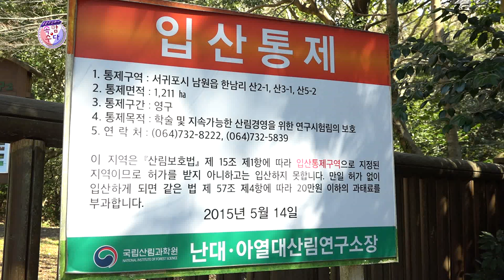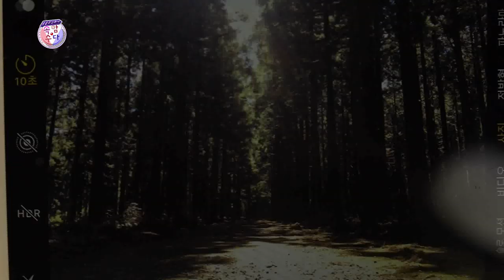[강창보] 사려니 숲길 ASMR 도전기~ ★웃음주식회사 김성홍, 부경보, 강창보, 송동욱★